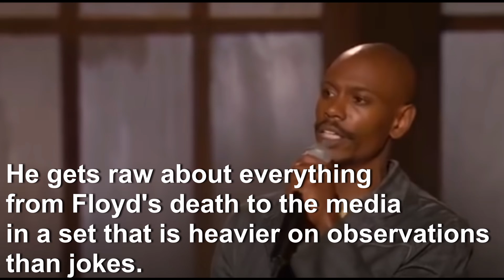Dave Chappelle's surprise Netflix special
DAVE CHAPPELLE: Netflix's new Dave Chappelle special '8:46' tackles George Floyd, death and police brutality.

dave chappelle
don lemon
candace owens